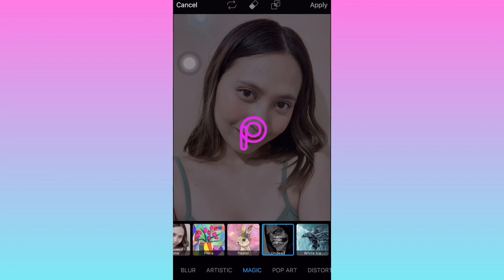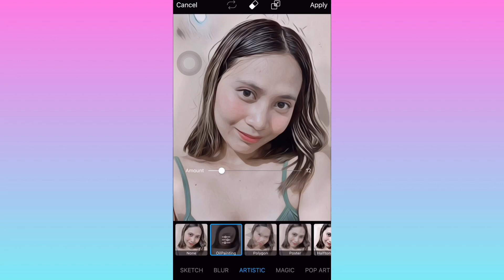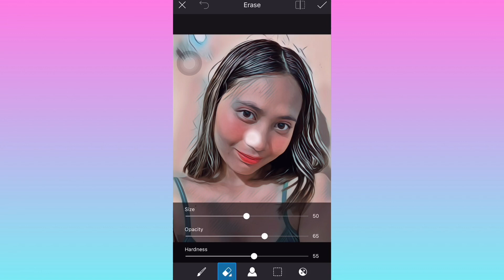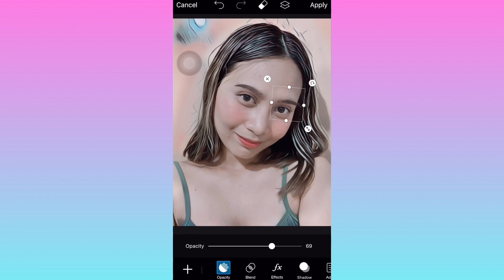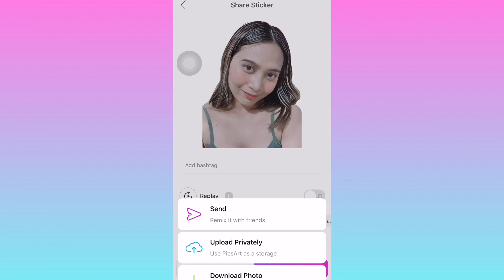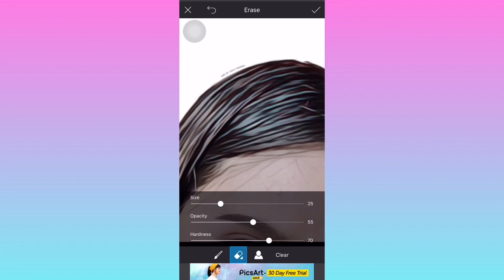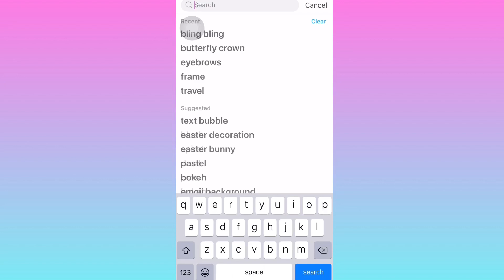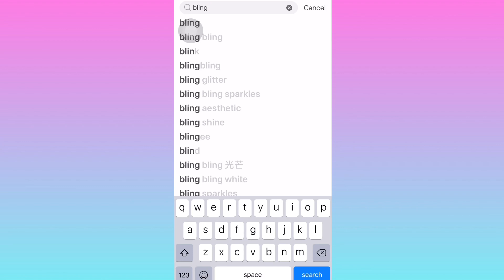HOW I EDIT MY PORTRAIT USING PICSART (SOBRANG DALI LANG)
Hi guys. ✨
Here’s my tutorial on how I edit my profile picture using picsart app. sobrang dali lang niya guys! Please let me know  if nagawa niyo rin to with the help of this video.😊